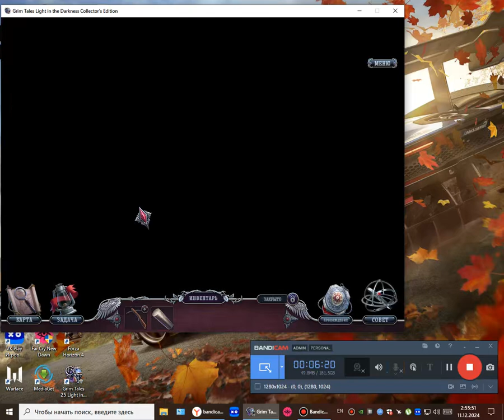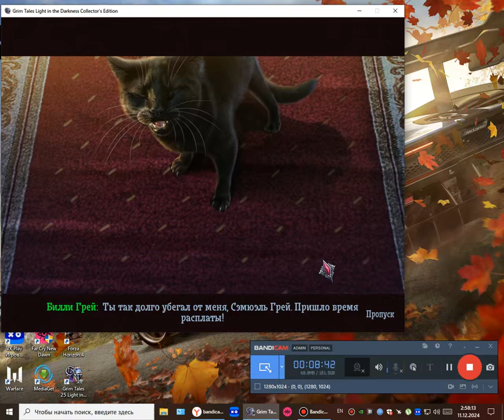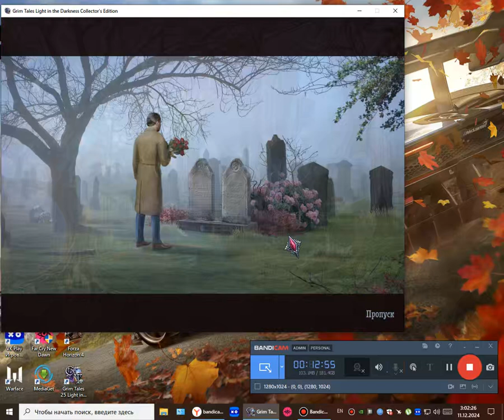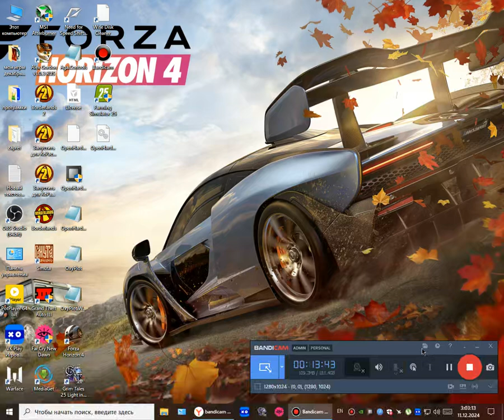прохождение игры Страшные сказки 25 Свет во тьме 2024 4 серия конец игры